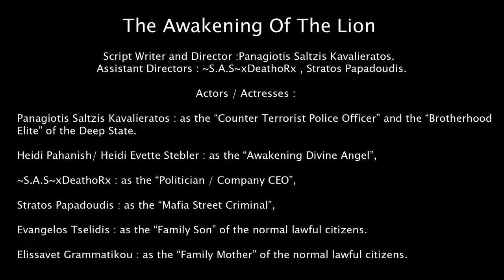The Awakening Of The Lion. (Official Short Film) by Panagiotis Saltzis Kavalieratos.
The Awakening Of The Lion :
is a short movie, written and directed by Panagiotis Saltzis Kavalieratos. All shootings were done on Saturday 26 December 2020. The film is mainly silent and the plot is meant to be understood my it's symbolisms. It speaks the universal language and can be viewed by everyone.
Plot :
Each character symbolizes a faction from our society. We witness how today's hierarchy of society works. The powerful are mindless and are used like tools by a state of many hidden levels. The natural godly humanity is being suppressed and hunted down by this system of control until... the one that has the most fault in this... has a change of heart and takes responsibility. Such is the nature of evil that it betrays itself if it feels that it can gain from it. As soon as the power is shifted, the puppets betray the hidden power behind them and the game is finished. After the judgement, recovery can follow and those who sinned will work hard to regain their humanity if they truly repent. By removing the slander we can witness the true human nature. Blessed are those who chose the Light over the slander during the dark times.
Credits :

Script Writer and Director : Panagiotis Saltzis Kavalieratos.
Assistant Directors : Stratos Papadoudis, ~S.A.S~xDeathoRx .

Actors Actresses :

Panagiotis Saltzis Kavalieratos : as the "Counter Terrorist Police Officer" and the "Brotherhood Elite" of the Deep State.

Heidi Pahanish/ Heidi Evette Stebler : as the "Awakening Divine Angel".

~S.A.S~xDeathoRx : as the "Politician" and "Company CEO".

Stratos Papadoudis : as the "Mafia Street Criminal".

Evangelos Tselidis : as the "Family Son" of the normal lawful citizens.

Elissavet Grammatikou : as the "Family Mother" of the normal lawful citizens.

Composition and execution of music : Karl Casey @WhiteBatAudio.

1. Miami Sky,
2. Assault,
3. Ominous Beings,
4. Hypersleep,
5. Rise of the Machines,
6. Into the Void,
7. Judgement Day,
8. Neon Dreams.

Animation, Illustrations, Special Effects, Video Editing and Sound Editing :
Panagiotis Saltzis Kavalieratos.

Cameramen :
Stratos Papadoudis, Evangelos Tselidis, Panagiotis Saltzis Kavalieratos and ~S.A.S~xDeathoRx.

Special thanks to everyone involved in the making of this meaningful short film!

WARNING:
All of the work seen in this video is copyrighted and false claims will not be tolerated. Everything seen or heard in this video is either our original content or was fully licensed to us.